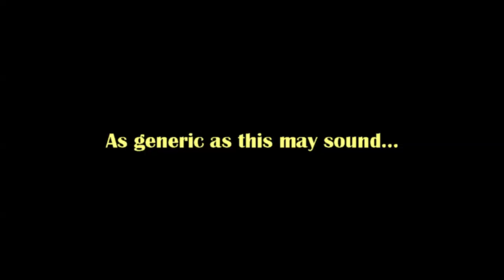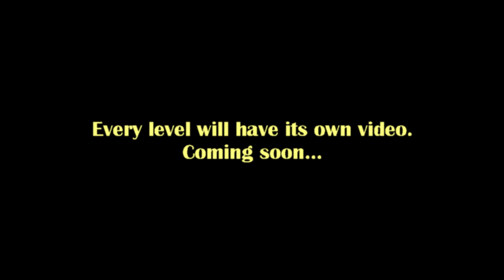SMM - Pasta Plains Game Trailer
Sorry if this feels like I'm copying RetroStu.  It wasn't intentional if it seems that way.

This series will have it's own playlist once the videos are in the uploading process.